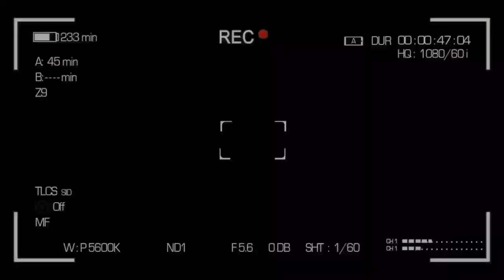MAITRE OMARI AVOCAT: CONSEIL BOKETSHU + DÉVOILE TOUT SUR LE RETOUR DE KABILA AU POUVOIR EN 2023